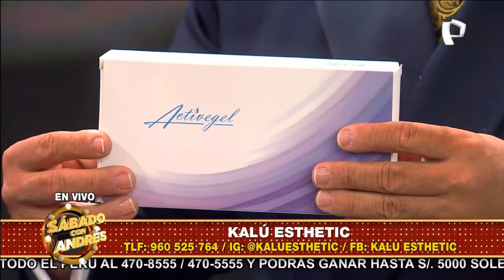Kalú Esthetic - Sábado con Andrés - Sábado 05 de Febrero de 2022